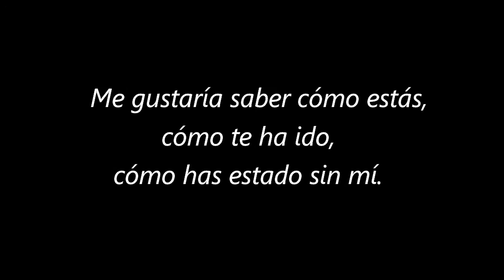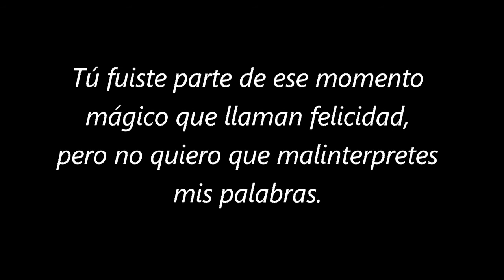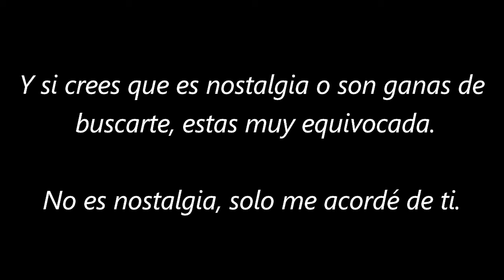No es nostalgia, solo me acordé de ti | Reflexión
Libro: "Elientary - Una vida a tu lado no es suficiente".